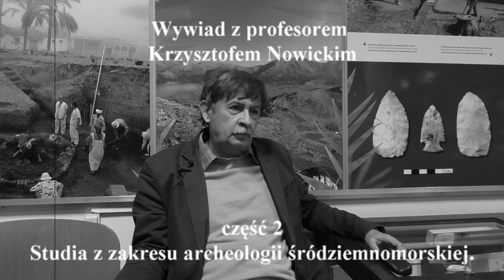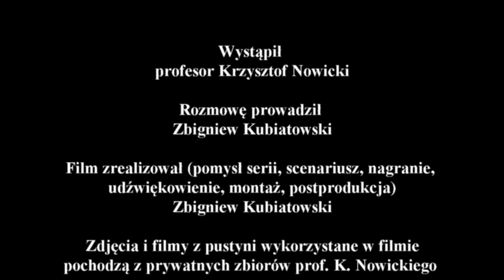Wywiad z profesorem Krzysztofem Nowickim - część 2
Zapraszam do obejrzenia drugiej części wywiadu z profesorem Krzysztofem Nowickim, w trakcie którego opowie o tym:
- jak wyglądały studia z zakresu archeologii śródziemnomorskiej za jego czasów,
- oraz jakie były możliwości zdobycia pracy w archeologii po ich zakończeniu.

Podziękowania dla:
- oraz przede wszystkim dla prof. Krzysztofa Nowickiego, który zgodził się udzielić wywiadu.